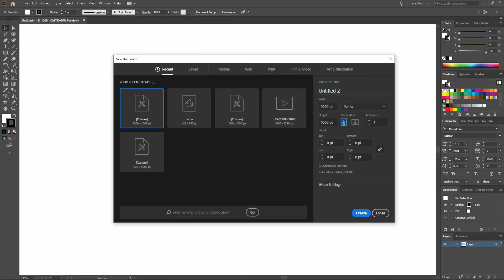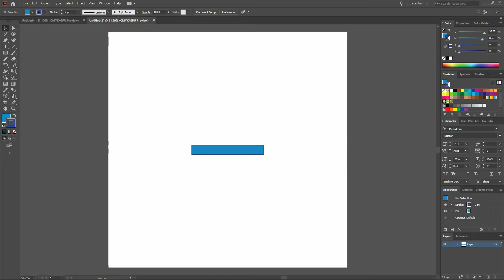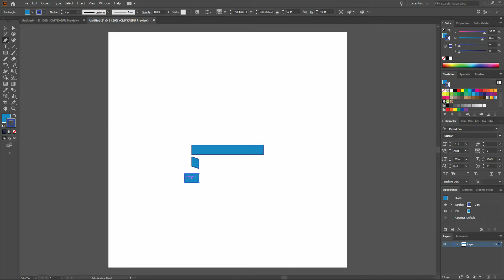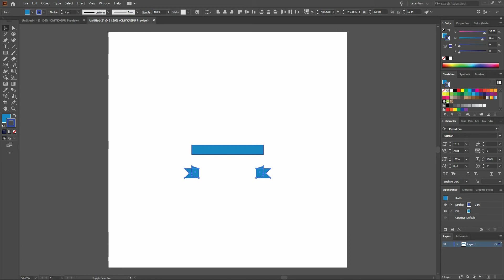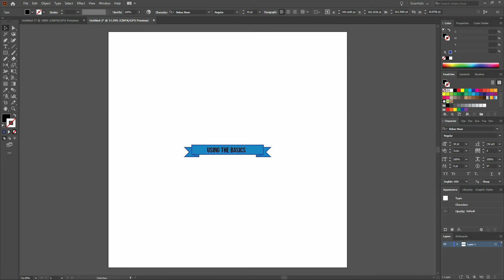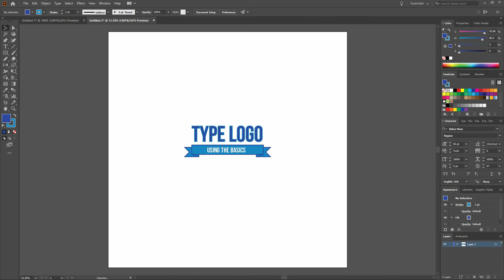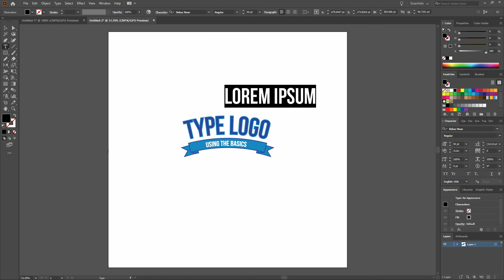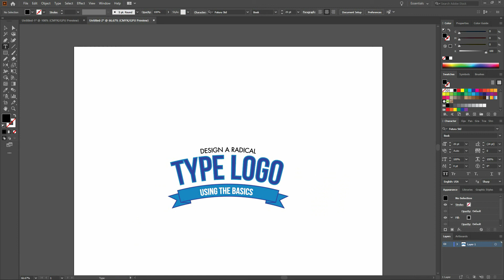Build a Ribbon-Based Text Logo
This basic Illustrator lesson teaches you how to build a text-based logo using a ribbon. Ribbons in logos are everywhere. Learn this and you're on your way to making incredible logos and labels.